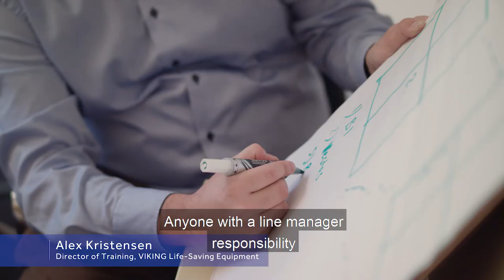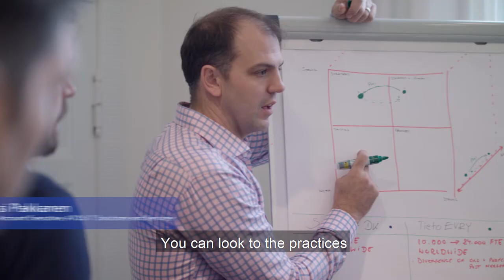Executive MBA – Managing People workshop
The Henley Executive MBA is arranged around 14 core study modules that deliver a comprehensive and wide-ranging framework for your studies. Take a look at how it is to study the programme by watching our video shot at Managing People workshop in Copenhagen. To learn more about the Henley Executive MBA,